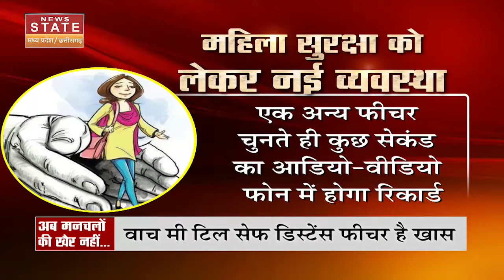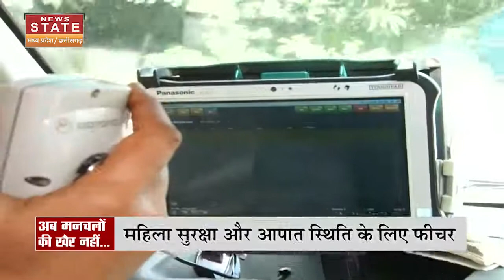Madhya Pradesh में 3000 के पार पहुंचे डेंगू के मामले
Madhya Pradesh में 3000 के पार पहुंचे डेंगू के मामले, देखें रिपोर्ट

News State Apps डाउनलोड करें:
Download Android and iOS Apps for more updates: